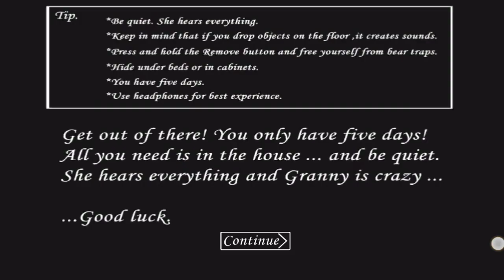Door Escape Hard Mode Granny House Chapter 1 Full Gameplay videos 👻👻👻👻